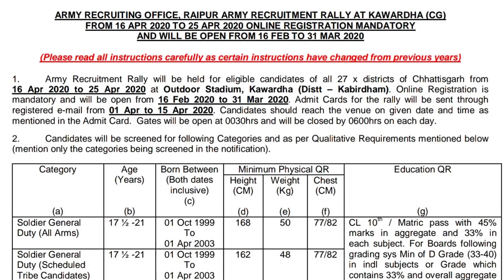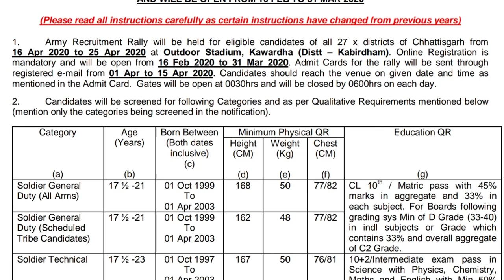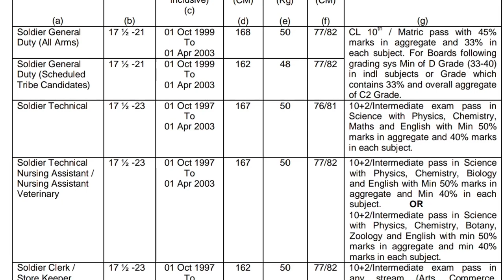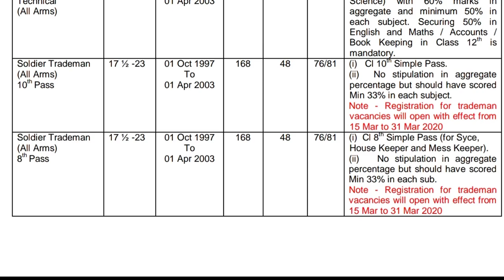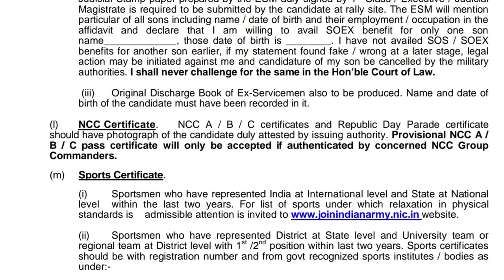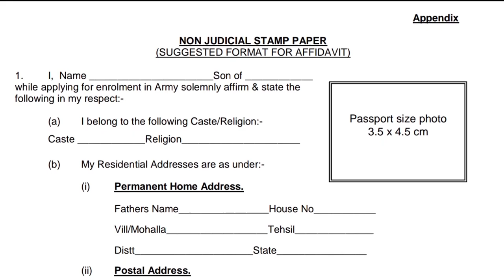छ. ग. आर्मी(भारतीय सेना ) रैली कवर्धा भर्ती 2020 रैली 16 अप्रैल से 25 अप्रैल 2020 तक